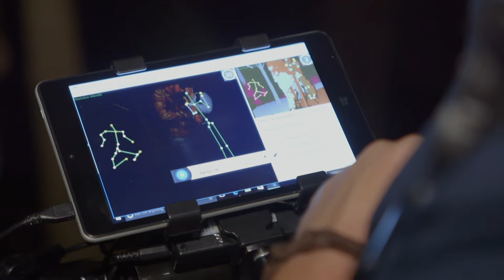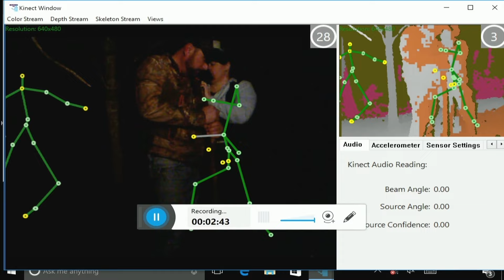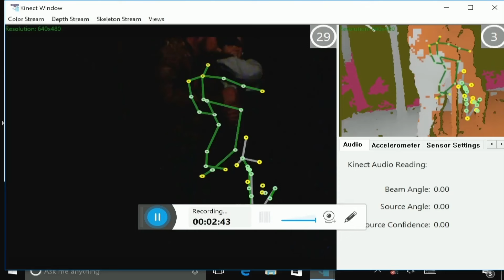'Naked And Afraid' Star Tries To Cut Ties With Ghost He Caught On Camera | Ghosts of Morgan City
While filming 'Naked And Afraid,' Jeremy McCaa captured footage of a ghost he encountered and has felt uneasy ever since. What lengths will he take to sever that tie?

🇬🇧 Catch full episodes of your favourite LOVE PARANORMAL shows on discovery+

From Ghosts of Morgan City, Season 1 Episode 4